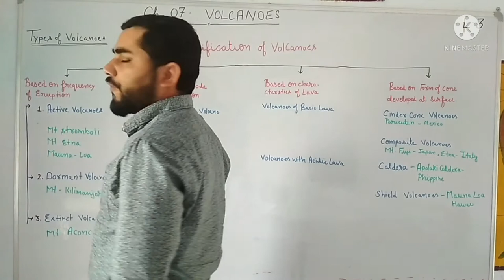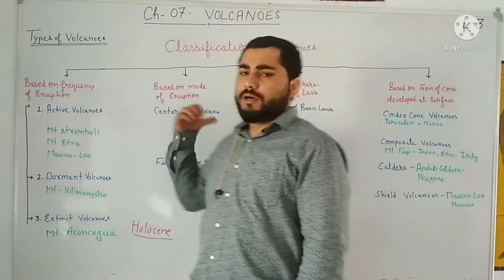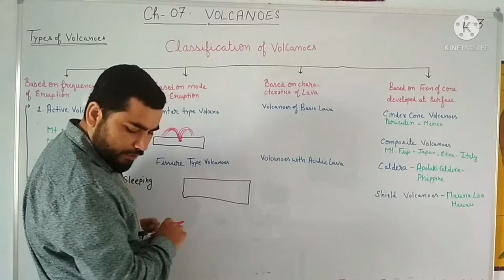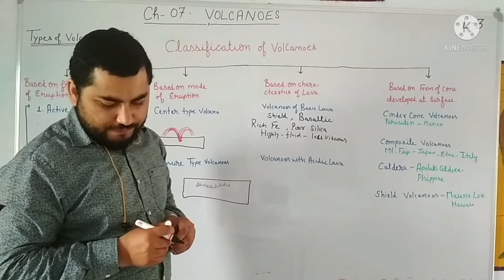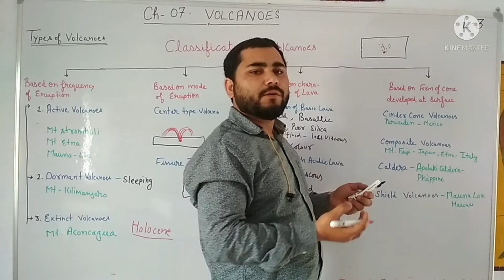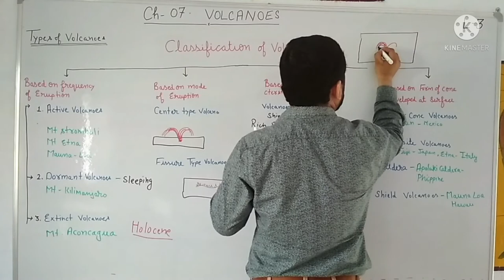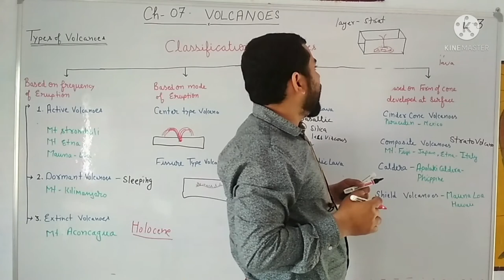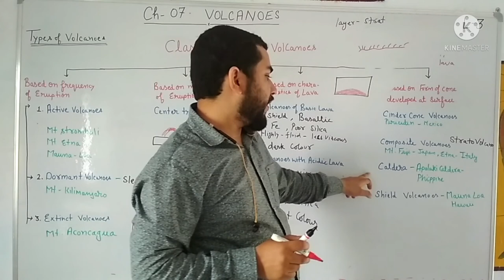Ch07 VOLCANOES L3 | Active Dormant Extinct Fissure Acidic Basic Cinder Composite Caldera Shield Volc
In this lecture we will study about classification of VOLCANOES on various basis like based on Frequency of eruption, Mode of eruption, Character of Lava, and based of forms developed at surface.